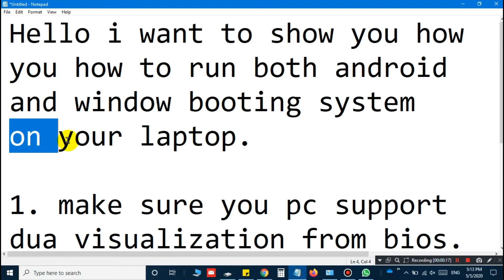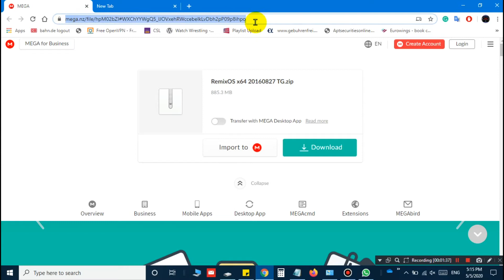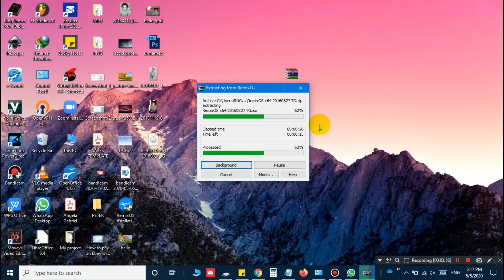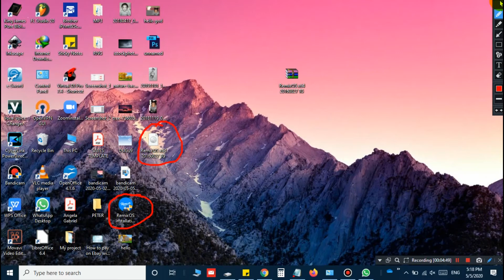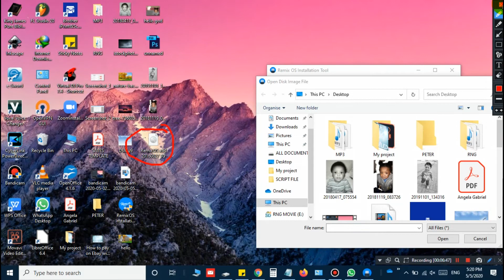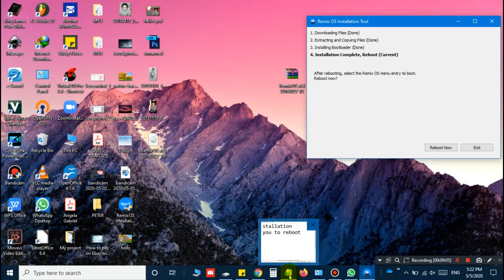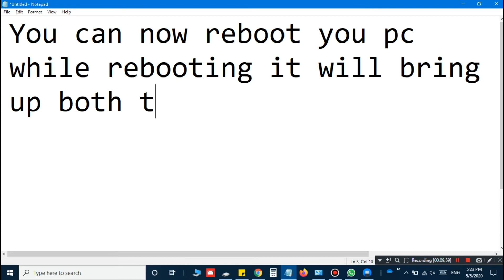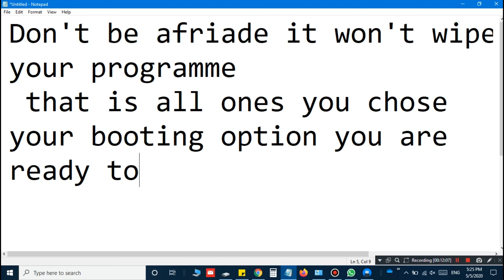HOW TO RUN BOTH WINDOW AND ANDROID OPERATING SYSTEM ON YOUR LAPTOP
DOWNLOAD LINK FOR RemixOS